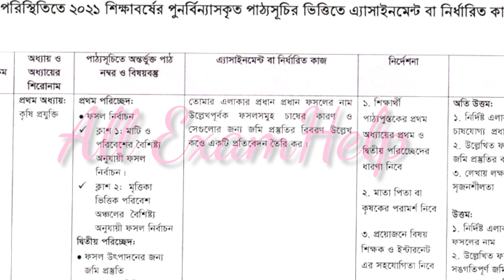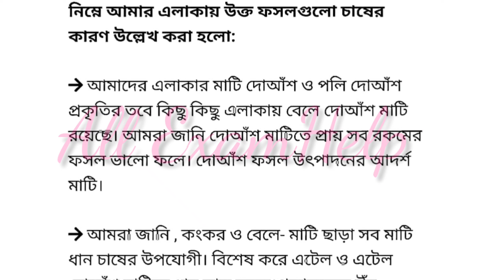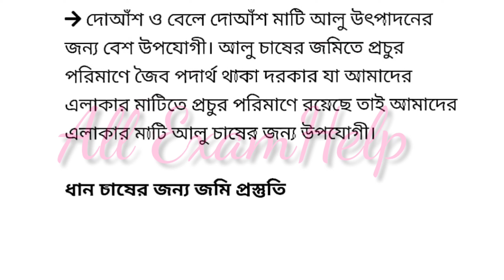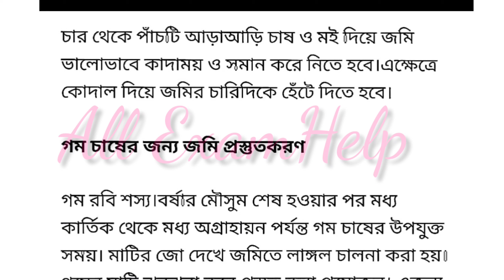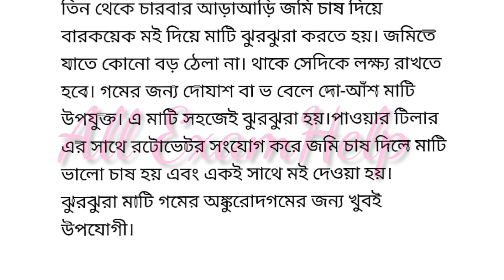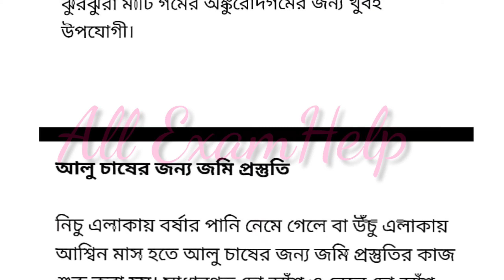Class Nine Agriculture 1st Assignment Solution 2021| 3rd Week Assignment Class 9 | কৃষি শিক্ষা